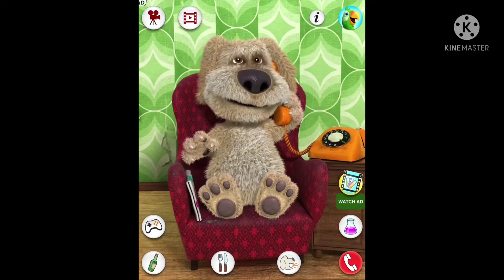Ben Ho-ho-ho (для мемов)